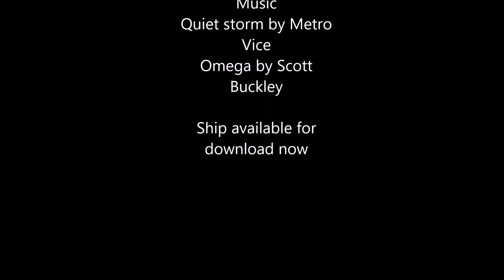Stormworks Ship demo - M.V. Proteus